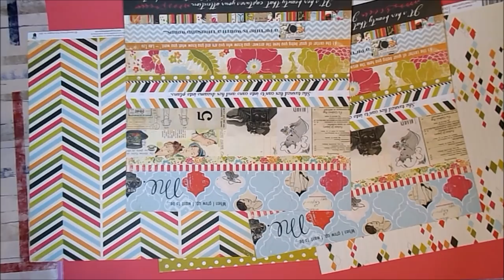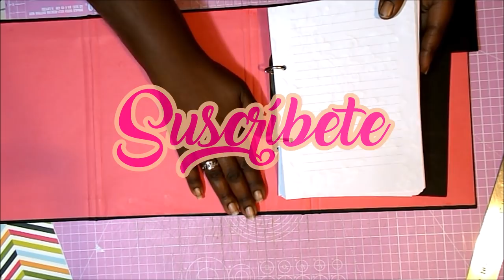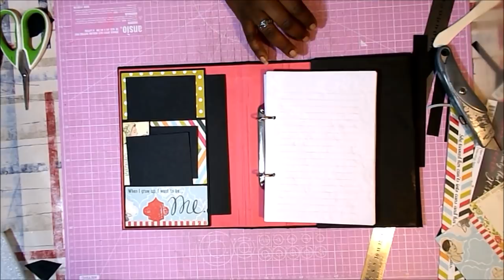Libreta Super Fashion Fancy Pants DIY TUTORIAL scrapbooking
Hola 😊. Hoy os traigo una libreta súper fashion en fucsia y negro, con papeles de Fancy Pants. Espero que os guste mucho y os animéis a hacerla.
Gracias por la visita. Os dejo a continuación los enlaces de los productos que he utilizado, y ya sabéis que si compráis algo en Amazon, pues me ayudáis un montón, sin que os cueste más.
Hasta pronto!!

MEDIDAS PRINCIPALES
24.5x17x6.5cm aprox.

Cartón gris 2mm (9.72€ normalmente)
Papel encaje de novia A5 (a 3 euros aprox)
Tapa polipropileno a4
Papel Tyvek
Tabla de corte rosa
Cúter
Regla larga
Reglas pequeñas
Lápiz y goma
Anillas Tim Holtz
Encuadernadores Rosas
Cartulina fucsia a2
Cartulinas negra a3
Cola de decoupage grande
Pegamento Tacky
Pegamento Nuvo
Tabla de plegado y plegadera
Troqueladora 2 agujeros
Big shot
Troquel enrejado hojas (agotado)
Big Bite